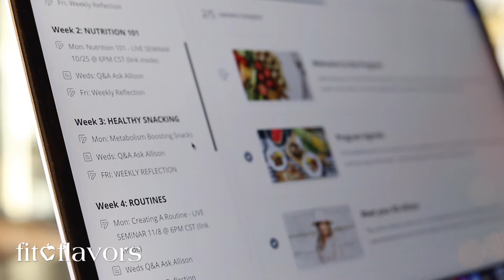fitU - Cameron Testimonial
fitU ("fit-you") is an 8 week nutrition program to build sustainable habits for life.

Step by step, you'll be guided by a licensed and registered dietitian to transform your body and mind, improve your relationship with food, and make healthy eating a lifestyle.